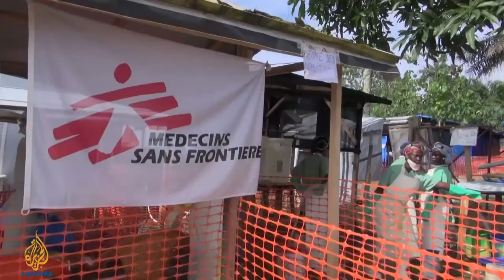Talk to Al Jazeera - Peter Piot: 'Ebola response took too long'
The scientist who first discovered Ebola discusses the magnitude of the outbreak and Western 'hysteria' about the crisis.